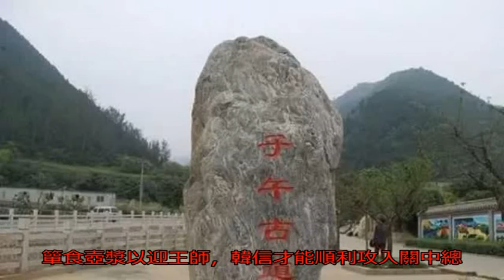韓信北伐一次就能成功，為何諸葛亮五次都失敗了？原因很簡單_關中平原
原標題：韓信北伐一次...